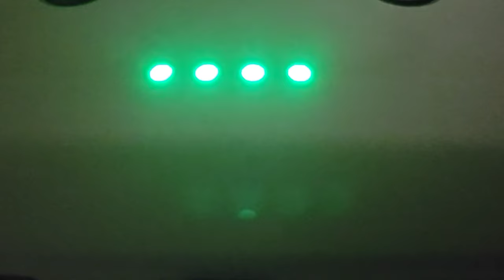Prepare to Be Amazed: Sasquatch Takes Flight with DJI Mini 2 Drone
Yes, I am a drone pilot and can fly a drone to make epic cinematic drone videos. Recently, @trailtothevoid brought a brand new drone and passed down his old drone to me. I still have a lot of practice before my next overland trip coming up soon and studying for a Part 107 FAA license.

Filmed via Samsung Galaxy S21 smartphone and Samsung Galaxy Tab S6 Lite.
Edited via PowerDirector App on Android smartphone.
Music provided via PowerDirector App and Hidden Treasure by @RomanSenykMusic
A short clip from Independence Day the movie.